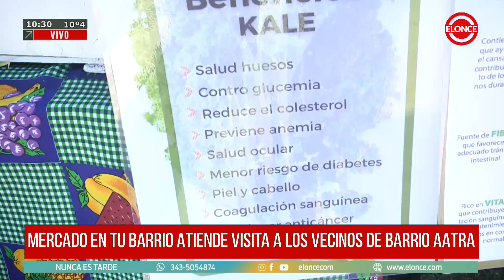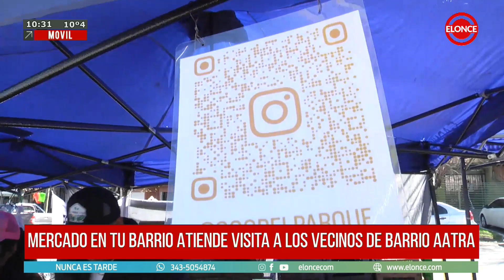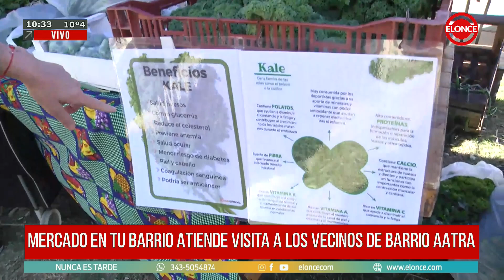El Mercado en tu Barrio visita a los vecinos de Barrio AATRA